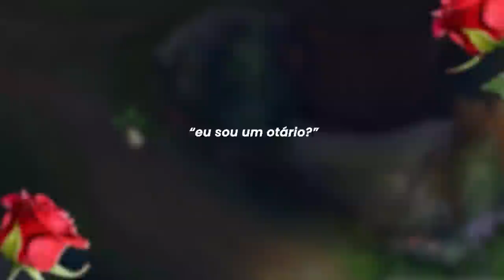VOCÊ CONFIA NO KAYN DO KENNZY? 😎